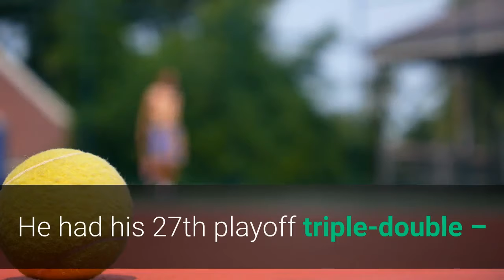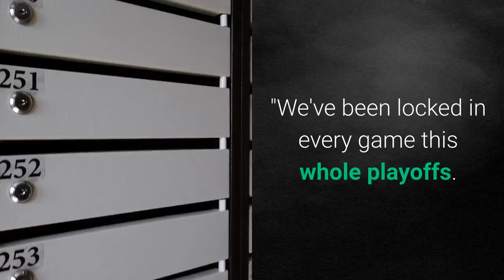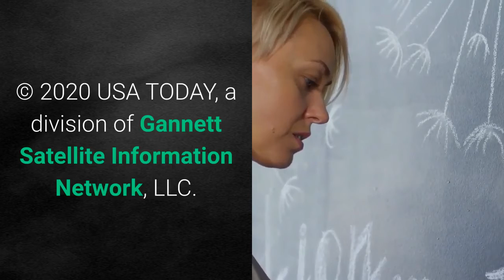LeBron James records triple-double as Lakers close out Nuggets to advance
Let friends in your social network know what you are reading aboutThe Lakers are heading to the NBA Finals for the first time in 10 years after beating the Nuggets in Game 5 of the Western Conference finals. A link has been posted to your Facebook feed. SportsPulse: The Los Angeles Lakers are headed back to the NBA Finals after knocking off the Nuggets in Game 5, but LeBron James is not ready to celebrate anything yet. USA TODAYLAKE BUENA VISTA, Fla. — LeBron James went to the Los Angeles Lakers to win a championship for the storied franchise. The Lakers acquired Anthony Davis to pair James with another All-Star and then built a team around them to help make a championship a reality. James, Davis and the Lakers are now four victories from winning a championship. Los Angeles defeated Denver 117-107 in Game 5 of the Western Conference finals on Saturday, putting an end to the Nuggets’ surprising and memorable playoff run. The Lakers put the basketball in James’ hands and let him operate. He had his 27th playoff triple-double – now just three behind Magic Johnson for the postseason record – with 38 points, 16 rebounds and 10 assists. James took over in the fourth, scoring 16 of his 22 second-half points in the final 12 minutes. James will appear in his ninth Finals in 10 seasons – four consecutive with Miami (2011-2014), four consecutive with Cleveland (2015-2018) and now 2020 with the Lakers. Los Angeles Lakers forward LeBron James celebrates with teammates during the fourth quarter of Game 5 against the Denver Nuggets. (Photo: Kim Klement, USA TODAY Sports)Anthony Davis had 27 points, and Danny Green and Alex Caruso each had 11 points for the Lakers.''We locked in, '' Lakers coach Frank Vogel said. ''We've been locked in every game this whole playoffs. We've had a couple of quarters here and there where we haven't really been sharp. But when you have two great captains and great player leadership like we have with Anthony and LeBron, who are super focused and have the ability on the floor to dominate long stretches of games, you have a chance. ''The Lakers advanced to the NBA Finals for the first time since 2010 – the last time the storied franchise won a championship – and are now four wins from their 17th title, which would tie them with the Boston Celtics for most in league history.''For us as a franchise, I'm extremely proud to be a part of this franchise getting back to where it belongs, and that's playing for championships and competing for championships and representing the Western Conference in the championship, '' James said. They will play the winner of the Miami-Boston Eastern Conference finals series, which the Heat lead 3-2, for the title.© 2020 USA TODAY, a division of Gannett Satellite Information Network, LLC.